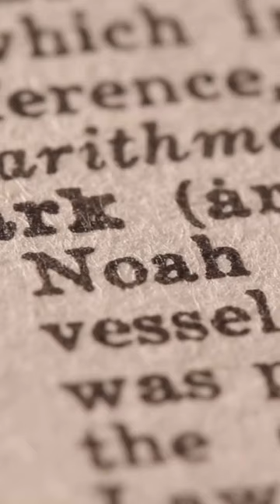There Was A Great Flood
Was there really a Great Flood? Take The Deep Dive to discover the evidence behind this mystery.